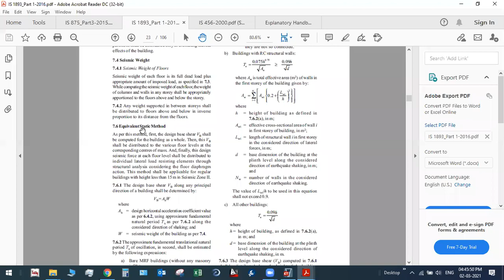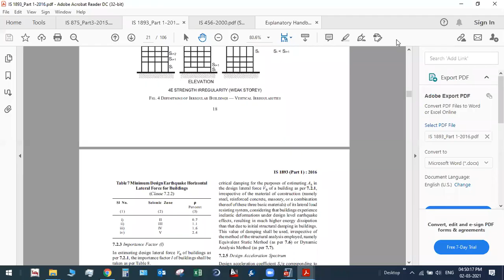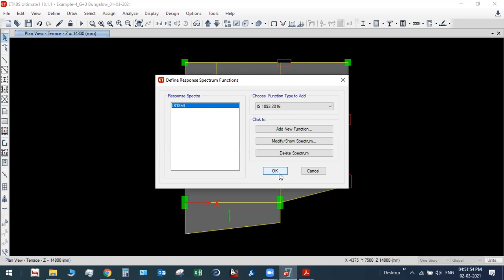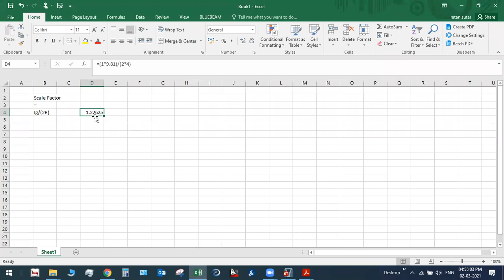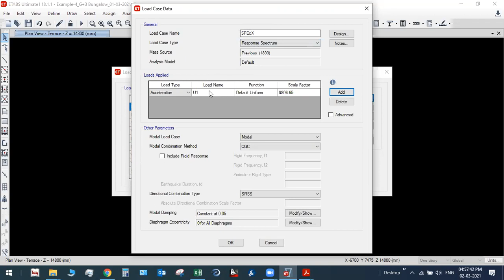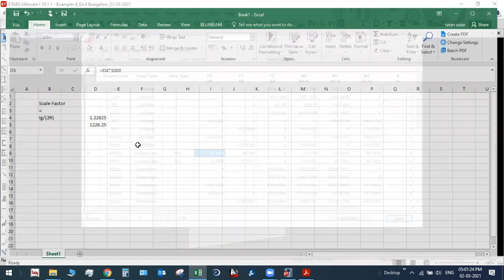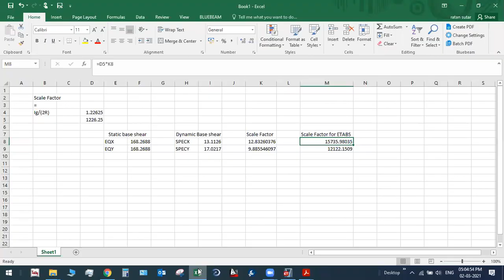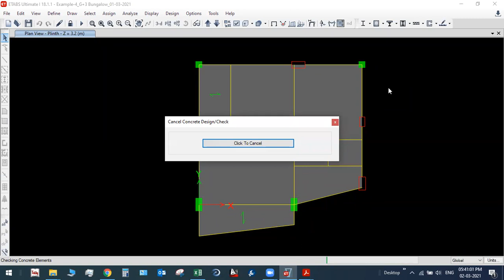ET1 Session 16